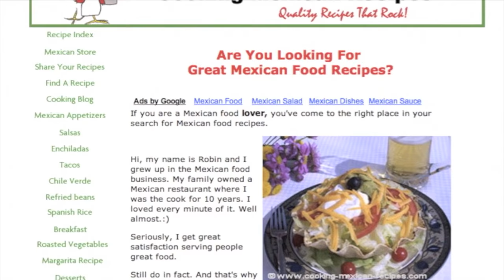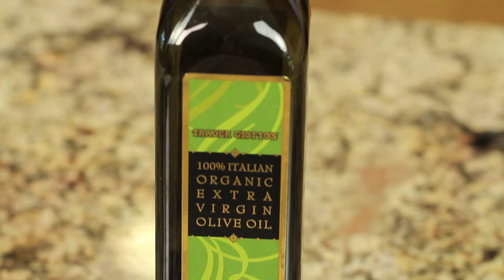Pineapple Chicken Over Cauliflower Rice | Paleo | Gluten Free | Rockin Robin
Try my pineapple chicken over cauliflower rice.  Made with onion, bell pepper, garlic and more.   Packed with flavor that will have you begging for more.

Cooking Tools and Foods:

Coconut Aminos

12 inch stainless steel fry pan

Cuisinart 11 cup food processor

Pineapple Chicken Recipe

Ingredients:
2 lbs. Boneless skinless Chicken breast, butterflied (cut in half horizontally)
1 - 9 ounce can crushed pineapple
1 - 9 ounce can chunks pineapple
1 medium yellow onion, cut into 1 inch chunks
1 small green bell pepper, cut into 1 inch chunks
1 tsp. Fresh ginger, peeled, and minced
3 - 4 cloves garlic, minced, divided
1 Tbsp. plus 1 tsp. Raw honey
⅓ cup coconut aminos
½ tsp. Sesame oil
Garlic powder
Salt
1Tbsp. Arrowroot
1 - 2 tsp. Coconut aminos
Olive oil
1 head of organic cauliflower

Directions:
Cut the florets off of the cauliflower and place them into a food processor.  Fill it no more than ½ full and pulse until you get the consistency of rice.  You will probably have to do two batches.
Place the cauliflower rice into a bowl and set aside.

In a sauce pan, add the coconut aminos, all the pineapple (including the juice), the ginger, sesame oil,  ½ the garlic, the honey,  Turn the temperature to medium stirring to dissolve the honey.  Then bring the sauce to a simmer.

Add just enough coconut aminos (1 - 2 tsp.) to the arrowroot and stir until there are no lumps.  Add this mixture slowly to the sauce that is simmering, stirring as you go.  Taste the sauce and adjust the honey and seasonings to your liking.

Heat a large stainless steel frying pan (recommended) over medium high heat.  Add a teaspoon of olive oil to the pan and swirl it around.  Lay the chicken breast in the pan.  They will stick so don’t try to move them around. Season the chicken with salt and garlic powder.

The chicken will release from the bottom of the pan when it is seared, about 4 minutes.  Turn the pieces over and season the second side.

Once the chicken is done, place it on a clean plate and keep it warm.  Make sure the chicken is not pink inside and the juices run clear.  If you are using a thermometer, it should read 165 degrees F.

Once the chicken is out of the pan, add 1 Tbsp. or more of olive oil and add the onion and bell pepper.  Saute for about 5 to 7 minutes over medium high heat.

Then add the fresh garlic to the pan and cook an additional 1 minute, stirring frequently.

Chop the chicken into bite size chunks, about 1 inch thick.  Add the chicken to the pan with the onion and bell pepper.  Stir until the chicken is hot.  Then pour the sauce over the chicken and stir until everything is heated through.

In a separate fry pan, add a tsp. or two of olive oil over medium  heat.  Add the cauliflower rice to the pan and stir fry until the cauliflower is a little soft, about 5 to 6 minutes.

To serve this up, add some hot cauliflower to a plate and top with with pineapple chicken.  You can also serve the pineapple chicken with white rice if you prefer.  Enjoy!

Rockin Robin
P.S.  Please help me spread the word about my channel and website by sharing my content on Facebook, Pinterest, Twitter, Google Plus and any other social media you like to use.  It's as simple as copying and pasting this link: